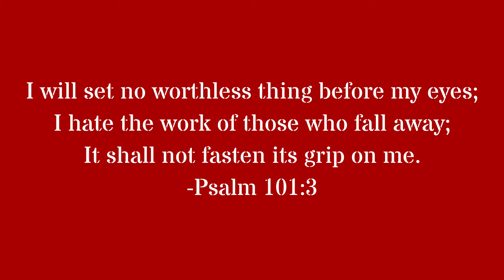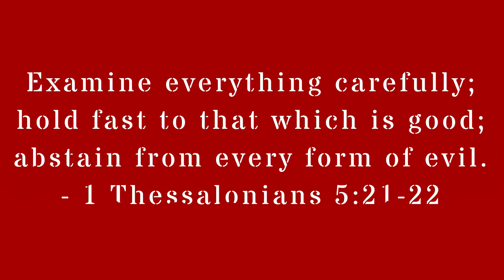I AM Not Amused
Media Entertainment has taken over the western world and with every passing year it overtakes us with increasing voracity. As Christians, we have a duty to be salt and light in a waning world and that is where I AM Not Amused enters the picture. Two errors have arisen in the Christian world with regards to entertainment:

    Non-critical Involvement
    Total Separation

This book teaches us how to respond to media entertainment as a Christian.

Numbers:
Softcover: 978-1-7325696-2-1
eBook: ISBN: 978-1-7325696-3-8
Library of Congress Control Number:  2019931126